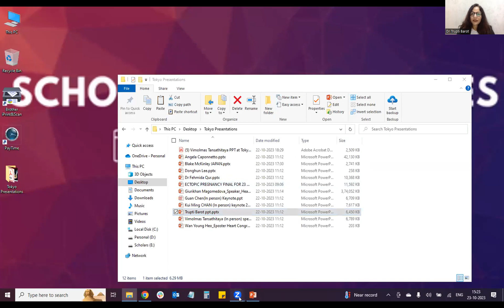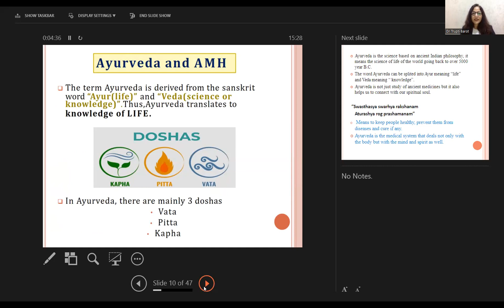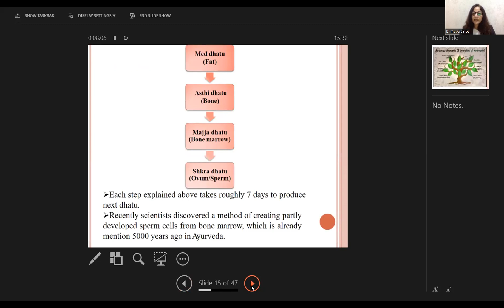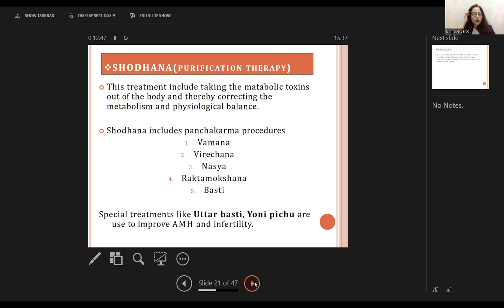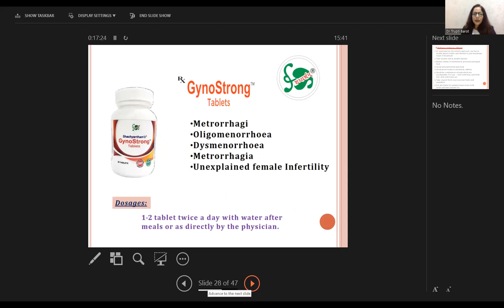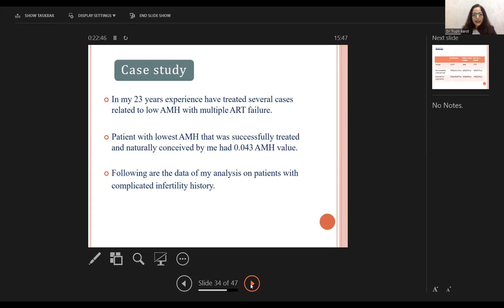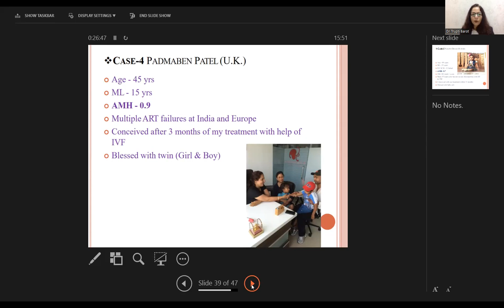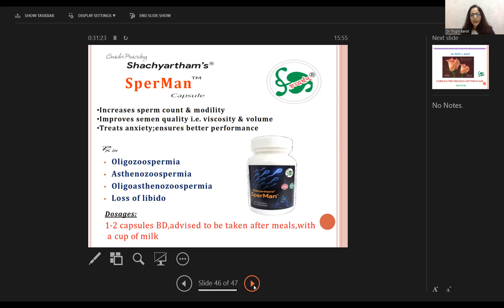Truptibahen Barot | Speaker | Gynecology Conference 2023 | Tokyo | October | Scholars Conferences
Truptibahen Barot, Shachyartham, India

Title: Management of Infertility in Low AMH Females with Ayurvedic Medicine – A Clinical Study

Biography: Trupti Barot (B.A.M.S) (M.D – Infertility TM) Managing
director of Shachyartham Ayurvedic Infertility Research Centre, Surat, India. Founder of Shachyartham Pitamah Foundation Trust - NGO (Surat, India).
International Ayurveda Physician and expert in infertility (Female & Male Infertility) practicing over last 23 years.

ABOUT SCHOLARS CONFERENCES
Scholars Conferences is a global leader in producing high quality Conferences, Meetings, Workshops, Symposia and, Webinars in all major fields of Pharma, Healthcare, Science, Technology and Medicine.

Scholars Conferences endeavors to disseminate the scientific knowledge and research through its Scientific Conferences and Meetings. Scholars Conferences is currently organizing International Conferences, Meetings, Workshops, Symposia and, Webinars with a main theme of “Accelerating the Cutting-Edge Scientific Research into Success by Bringing People Together”. We have a stable and growing client base that ranges from small and medium-sized organizations worldwide. Our production and management teams are located in the US, UK, Japan and India access to deep pools of subject matter experts.

Scholars Conferences strives to become internationally renowned for providing meetings of outstanding scientific quality, bringing together smaller interest groups to create informal and workshop style interactions, bridging a gap in the scientific conference community.

All the Conferences, Meetings, Workshops, Courses and Webinars conducted by Scholars International are accredited with Continuing Professional Development (CPD), Continuing Education (CE), and Continuing Medical Education (CME) Credits.